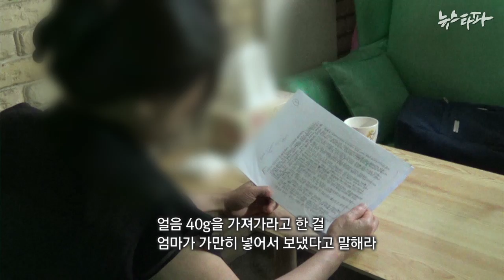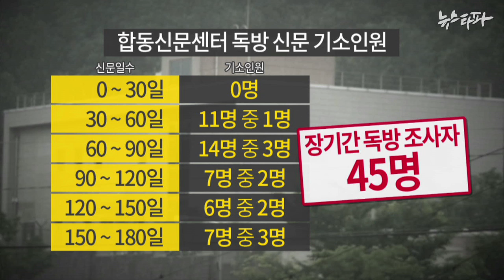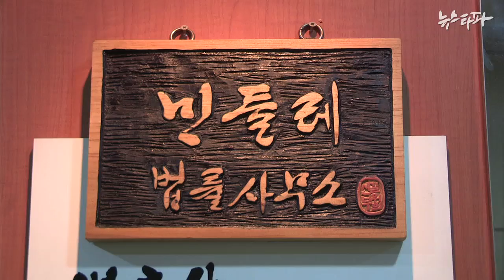뉴스타파 - 드러난 간첩조작은 빙산의 일각?(2015.5.21)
뉴스타파는 지난 해 초부터 부부간첩조작미수사건에 주목하고 있었습니다. 이 사건이 어떻게 시작되고 어떻게 종결됐는지 조작미수사건의 피해자를 만나 들어봤습니다.